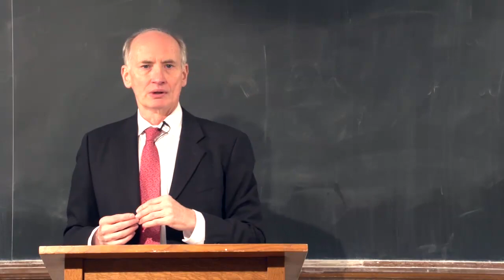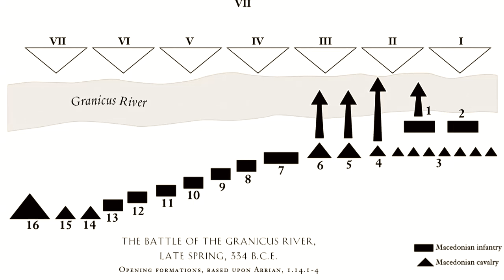Alexander the Great-Prelude the Battle of the Granicus River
While Alexander was in Troy paying his respects to the
heroes of Greece's past, the Persian commanders and governors were meeting
in the small Greek town of Zeleia.
Serving under them were something like 20,000 cavalry and 20,000 Greek
mercenary infantry.
There also were some local levies as well.
Because of their numerical inferiority, particularly with respect
to infantry, a man named Memnon of Rhodes, who was serving under the
Persian king, opined that what they should do is avoid a confrontation
with Alexander.
Rather, Memnon argued, they should burn down all the crops in the area,
destroy the fodder, and also gut the towns.
If they did that, Alexander would be forced to leave the region through a
lack of supplies.
Memnon seems to have been an expert on logistics, that is, the science of how
to supply and maintain an army in the field.
Although he couldn't have known it, Memnon's advice was even more
prescient than even he knew.
The reason for that is that we know that Alexander came to Asia with a
remarkably small amount of materials and supplies.
In Chapter 15 of his Life of Alexander, Plutarch quotes a late
fourth, early third century BC source, Duris of Samos, who claims that the
Macedonians only had 30 days' worth of supplies with them when they crossed
the Hellespont.
Therefore, Alexander had to find and fight the Persians as soon as possible
or his supplies would run out.
When they ran out, the only plausible alternative Alexander would have had,
would have been to go to the local Greek towns, and to extort money and
supplies from them.
If he did that, he risked alienating the local Greeks, thereby defeating
the ideology of the campaign itself.
The local Persian governor of Hellespontine Phrygia, a man named
Arsites, disagreed vehemently with Memnon's advice, and persuaded the
other Persian commanders and governors.
They distrusted Memnon because he was a Greek, and also because they had had
some limited success against the expeditionary
force in the year before.
And so they decided to cross swords with Alexander and the Macedonians.
By the time Alexander's scouts found the Persian army, it had moved up onto
a strong defensive position on the east bank of the Granicus River.
The Persian cavalry were set up some distance away from
the actual bank itself.
The reason for that was that they wanted to be able to charge down upon
anyone who came into the river and try to come up the banks of the river.
The Greek mercenary infantry serving with the Persians were withdrawn from
the cavalry some distance, perhaps a half a kilometer, maybe slightly more.
Alexander and the Macedonians reached the river late in the afternoon,
probably on some May day of 334 BC.
Alexander's general Parmenio, observing the natural strength of the
Persian position--
according to Arrian, whose seven-book history of Alexander's campaigns, The
Anabasis, or journey upcountry, was written during the second century AD--
advised Alexander to wait, to move down the river, cross during the
night, come up on the other side at dawn, and they would be in good order
for an attack.
And according to Diodorus Siculus, that is what happened, and that's the
way the battle developed.
And we'll see that there's at least some circumstantial evidence that
supports a very different reconstruction of how
the battle was fought.
According to Arrian, whose account at this point is probably based on that
of a man named Callisthenes, whom Alexander had taken on as his official
historian of the campaigns, Alexander rejected Parmenio's advice.
He said that he would be ashamed of himself if he let a little trickle of
a river like the Granicus stop him when he had crossed the Bosphorus.
And so he immediately dispatched Parmenio over to the left-hand side of
the Macedonian line, and went over to the right with the Companion cavalry.
In the middle was the infantry phalanx.
In command over on the right of the Companions was
Philotas, Parmenio's son.
The Hypaspistai were commanded by another one of Parmenio's sons, a man
named Nicanor.